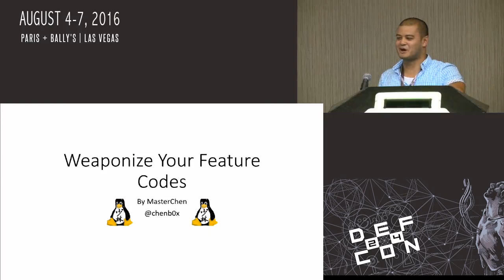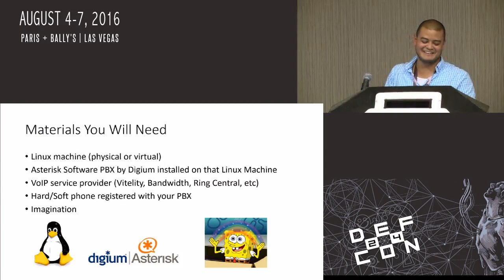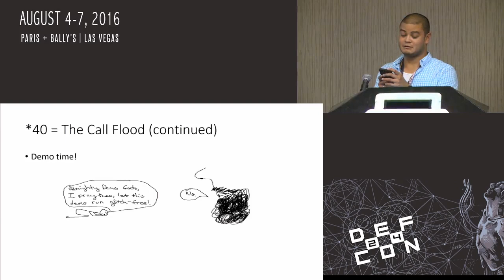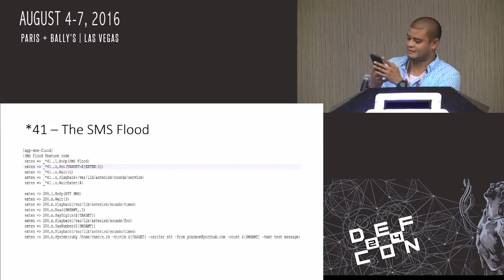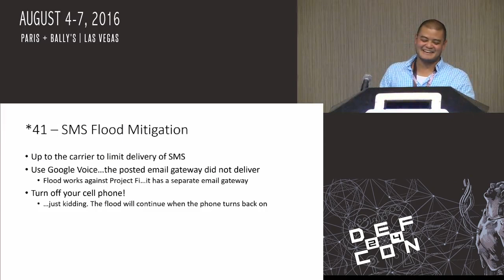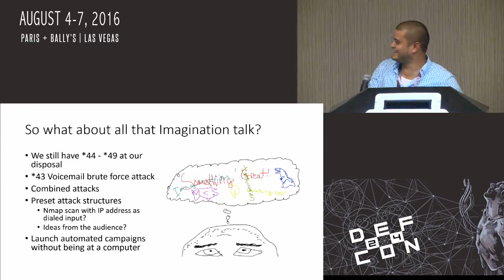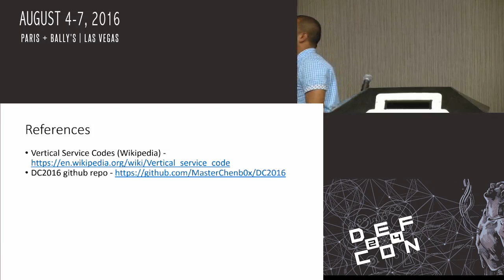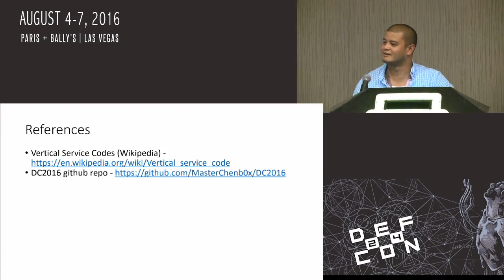DEF CON 24 - MasterChen - Weaponize Your Feature Codes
Almost everyone is familiar with feature codes, also known as star codes, such as *67 to block caller ID or *69 to find out who called you last. What if the feature codes could be used as a weapon? Caller ID spoofing, tDOSing (Call flooding), and SMS flooding are known attacks on phone networks, but what happens when they become as easy to launch as dialing *40?

Weaponize Your Feature Codes will first take the audience through a brief history of feature codes and common usage, and then demonstrate the more nefarious applications. The presentation will share the Asterisk code used to implement these “rogue” features, and mention possible ways of mitigation. While this talk builds upon previous work from the author, referenced in past DEF CON presentations, the new code written makes carrying out such attacks ridiculously easy
Nicholas RosarioMasterChen, is currently a VoIP Administrator. He has been published in 2600: The Hacker Quarterly twice for his research on the Asterisk PBX system and has given presentations at BSides Las Vegas and the DEF CON 303 Skytalks. His most recent research blends technology with psychological principles.

BIO:
MasterChen is an active member of the SYNShop hacker space in Las Vegas, NV and a co-founder and host of the weekly GREYNOISE infosec podcast.